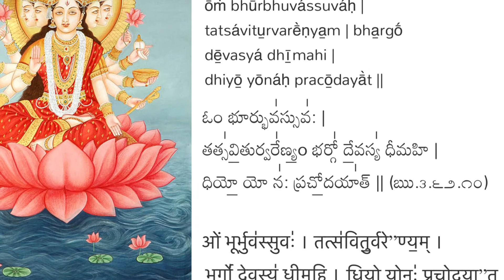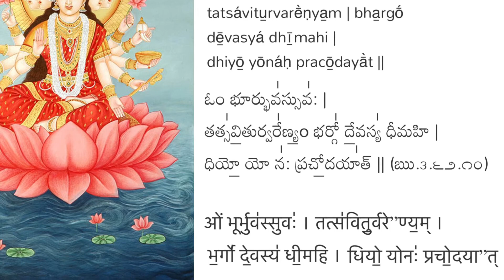Sri Gayatri Mantram